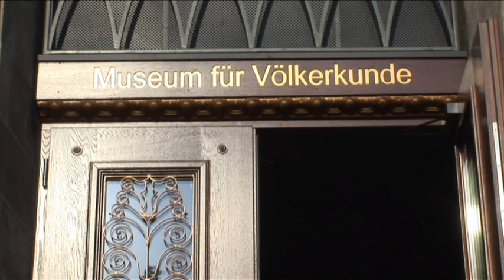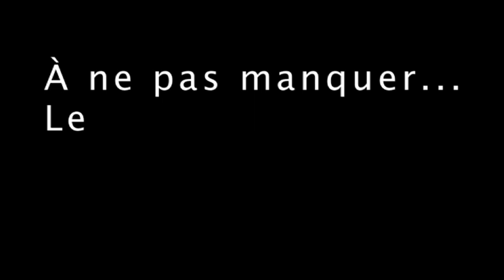Challenge Camerounais Hambourg 2011 - Official Highlights